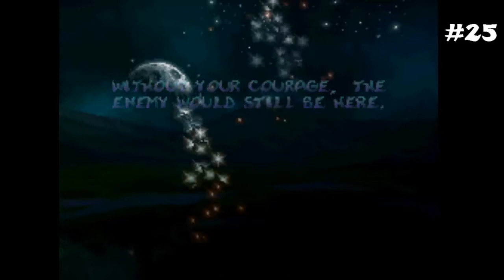Rayman DS part 25 | Razorbeard! Final Boss Battle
Last episode of Rayman 2! This game was definitely worth finishing and had some very difficult levels towards the end of the game.

Part 25 of a walk through of Rayman 2:The Great Escape for the Nintendo DS.
Some videos may or may not contain commentary.